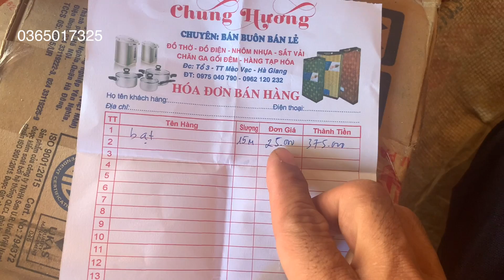Hùng Phó Thôn Tiếp Tục Sơn Nhà Cho Người Bố Trẻ Một Mình Nuôi 4 Đứa Con Thơ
🔰Địa Chỉ:Hữu Lũng/Lạng Sơn
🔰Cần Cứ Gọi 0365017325